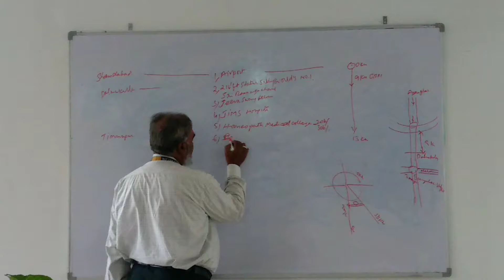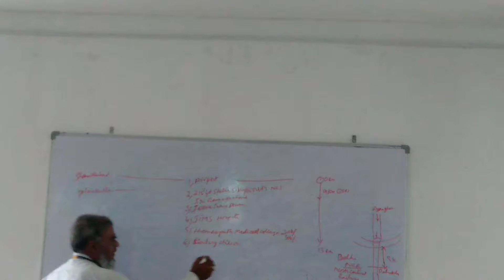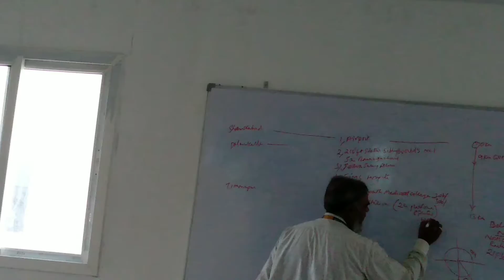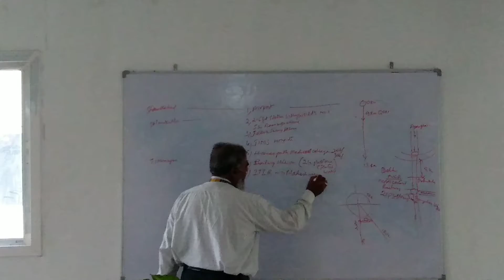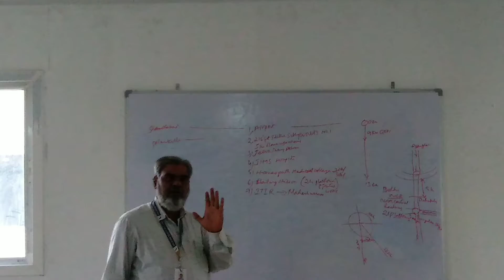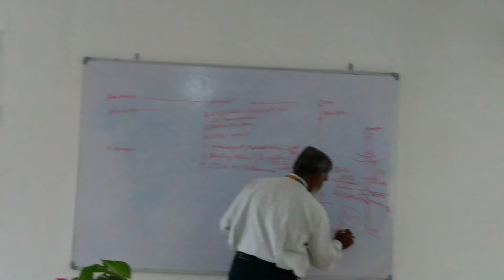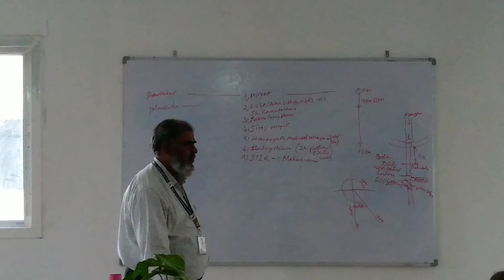developments of shadnagar